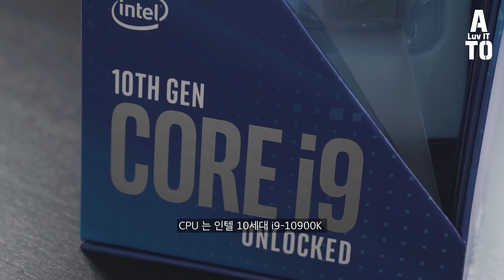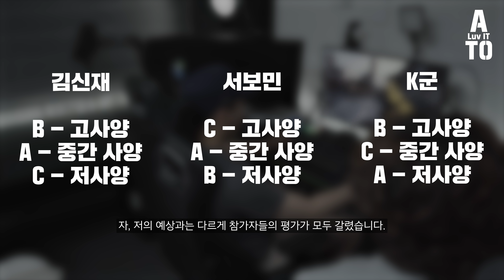그래픽 카드를 숨기고 게임 화면만 보여주고 고르라고 했더니, 놀라운 결과가?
블라인드 테스트 - 당신은 스펙의 차이를 느낄수 있습니까?
그래픽 카드편 1부입니다.
과연 여러분은 화면상에 프레임 및 성능관련 수치를 보지 않고 게임화면만 보고 선택해야한다면 그래픽 카드 간의 차이점을 찾을수 있을까요?
이 성능의 차이를 어떻게 느꼈을지 알아보도록 하겠습니다.

0:00 인트로
2:15 참가자 소개
4:05 테스트 방법 및 진행
7:05 참가자 테스트 의견
9:45 결과 확인
11:46 에필로그

- 편집 : 아토

CPU : i9-10900K
M/B : ASUS MAXIMUS XII HERO
RAM : Gskill Trident Royal 4400Mhz - 16GB
VGA : RTX 2080Ti
SSD : WD SN750 1TB / CORSAIR MP600 1TB
PSU : SUPERFLOWER 850W
COOLER : ASUS ROG STRIX LC 360 RGB

- 2nd PC (영상 편집 메인)
CPU : i9-7900X
M/B : Asus x299
RAM : Corsair Vengeance (3200MHZ CL16) 128GB
VGA : RTX 2080 SUPER
SSD : 970 EVO PLUS Nvme M.2 SSD 1TB x 2EA + 16TB SSD
PSU : Seasonic 1000W
COOLER : COOLER MASTER ML 360R

- 3rd Test PC (송출 및 녹화용)
CPU : i7-10700K
M/B : APRUS Z490
RAM : Corsair dominator (3200Mhz CL16 32GB)
C/B : AverMedia 4K live
C/B : AverMedia Mini
SSD : 960 EVO Nvme M.2 SSD 1TB x 2EA
PSU : Seasonic 1300 W
Cooler : PCCOOLER CX240

모니터
BenQ EW3800U (편집 작업용)
ASUS VG27AQ (게이밍용)

- 촬영장비
- Sony A7M3
- Sony A6400